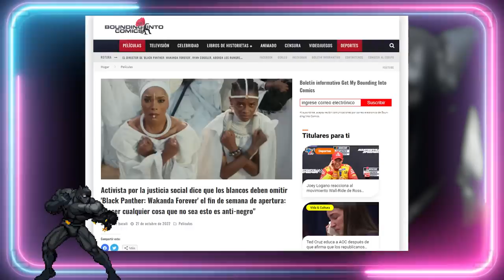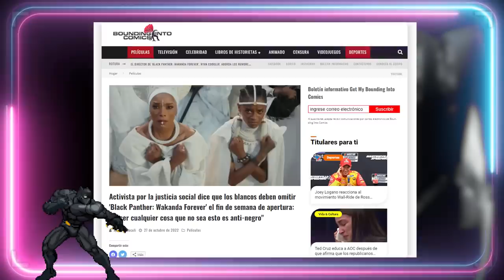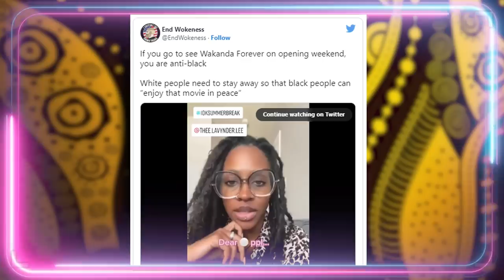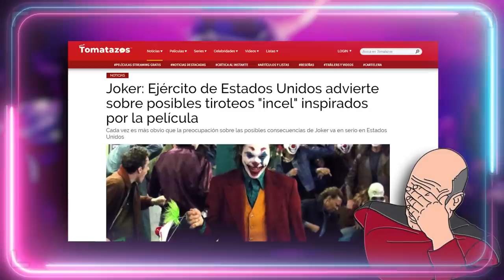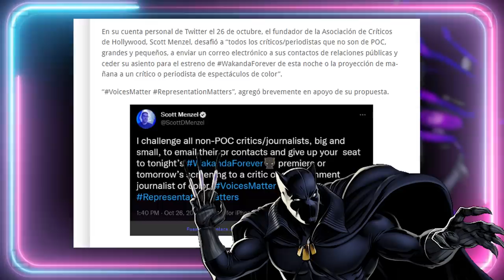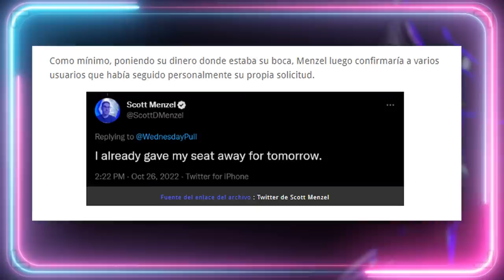😳 WAKANDA FOREVER: SI ERES BLANCO NO LA VEAS 😳